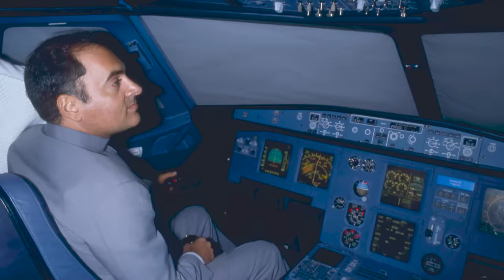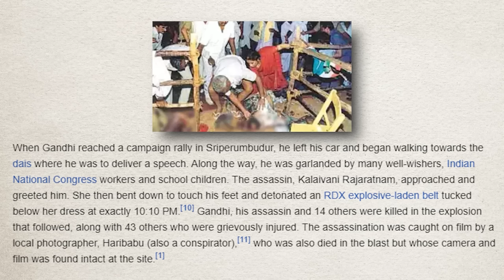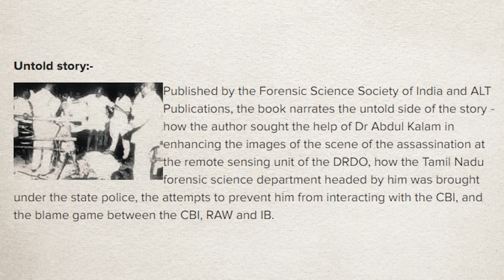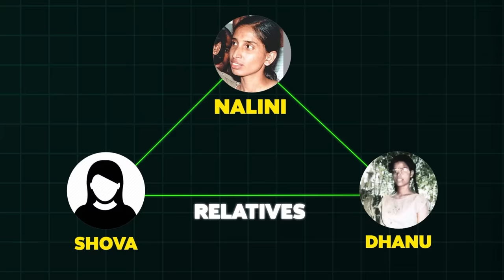কীভাবে হত্যা করা হয়েছিল রাজিব গান্ধীকে ? History of Rajiv Gandhi | Romancho Pedia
Rajiv became India's youngest Prime Minister in 1984 after his mother's death. Known for his modern outlook, he initiated several technological and economic reforms, including the expansion of the telecom and information technology sectors. His term ended in 1989, and he continued to be involved in politics until his ass*ssination in 1991. In this video I have discussed about Rajiv Gandhi death mystery.

0:00 Introduction on Rajiv Gandhi
1:47 Assassination of Rajiv Gandhi
2:39 Last Day of Rajiv Gandhi
4:25 Investigation of Rajiv Gandhi's Assassination
4:48 Planning of Rajiv Gandhi's Assassination
5:42 When APJ Abdul Kalam helped in Investigation of Rajiv Gandhi's Assassination
6:11 LTTE Involvement in Rajiv Gandhi's Assassination
7:27 History of LTTE and Why LTTE Killed Rajiv Gandhi
10:22 India Srilanka Peace accord sign by Rajiv Gandhi
11:00 When Rajiv Gandhi Attacked by Srilankan Navy officer
11:21 Rajiv Gandhi sent IPKF to Srilanka
13:19 BIG mistake by Rajiv Gandhi
13:35 When Vellu Pilai Planned to Killed Rajiv Gandhi
14:50 Trial of Convicted Rajiv Gandhi Mur*der Case
16:15 Conclusion